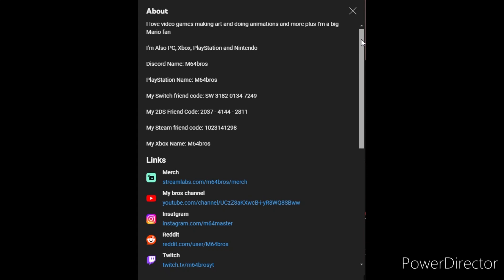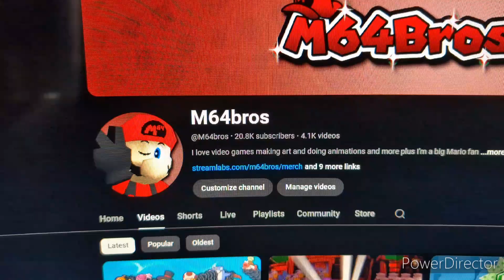An Interesting Channel Update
I'm thinking about going back to my animation routine. Along with that, I'm also going to be doing my college work as always so I won't be online all the time. However, I will keep you guys posted